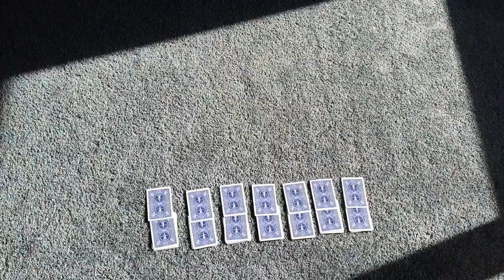49 Card Draw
A stop motion video using 49 cards in an unordinary way.